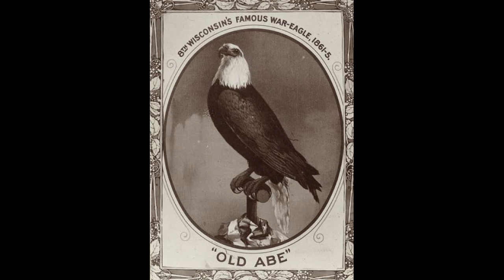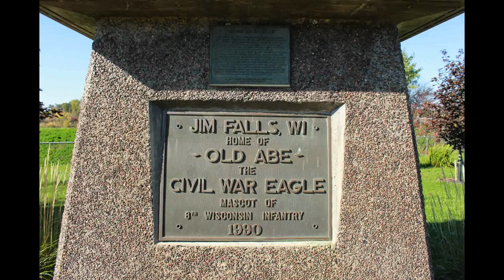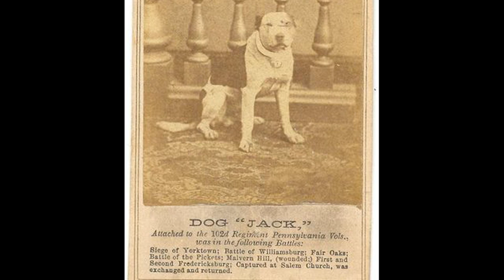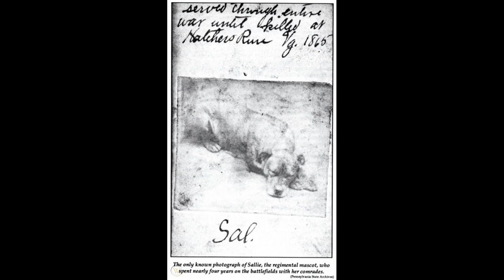Tales Of Civil War Dogs & Animals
There were many animals used in the Civil War and horses played a huge part.  But they were not the only animals used.  Dogs also had a pretty big roll in the Civil War.  There were also other animals that were mascots of different regiments.  Some of those animals that were used were cats, goats,  chickens, pigs, badgers, bears and even a camel that was used by the Confederates.  In this video we will learn about a few of those animal stories.